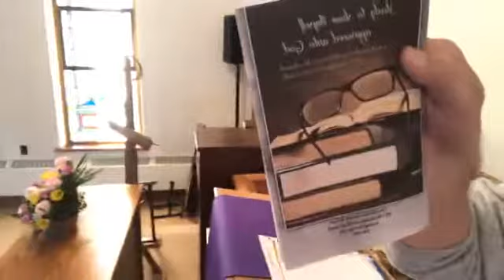T O L 1 15 18 Life in the MegaChurch!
Turning On the Lights from Church Monday the 15th! Life as a Megachurch Pastor continues.